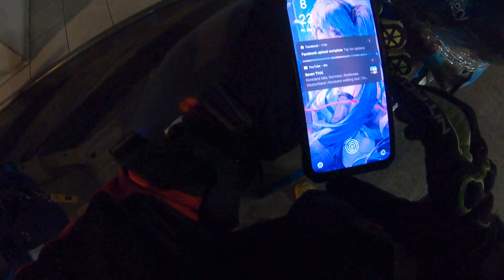Night Road Time : Kymco Blue Like125, 03 , Manila to San Miguel Bulacan 18109 9Sep22